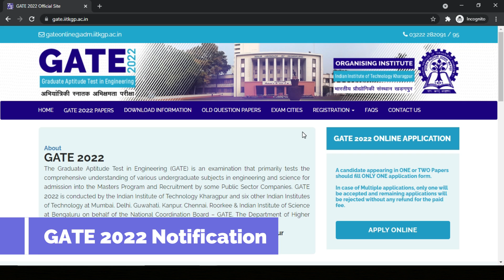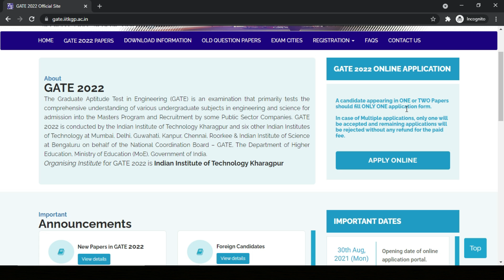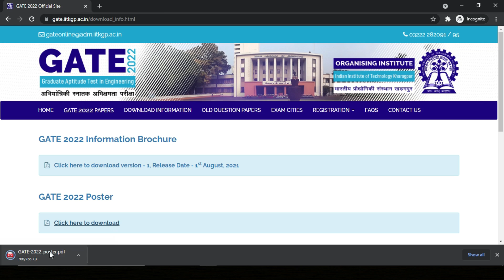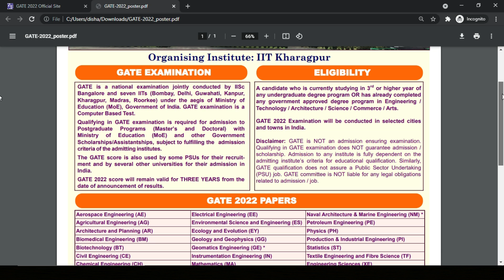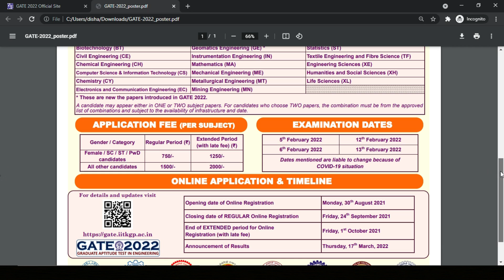GATE 2022 Notification Released | Official Website | New Changes | Exam Dates & More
IIT Kharagpur released the GATE 2022 Notification. This year IIT Kharagpur going to conduct the GATE 2022 examination in the month of February. There are two new papers are added this year.

My Production Gear
1. Mobile Camera
2. Tripod
3. Shooting Light
4. Green Screen
5. Laptop for Editing